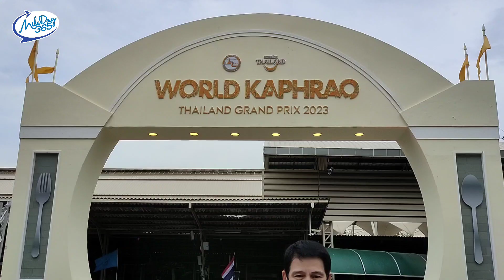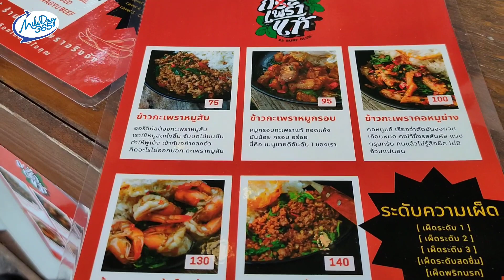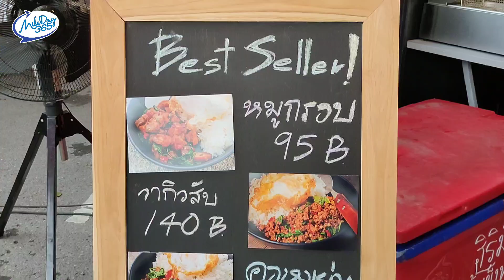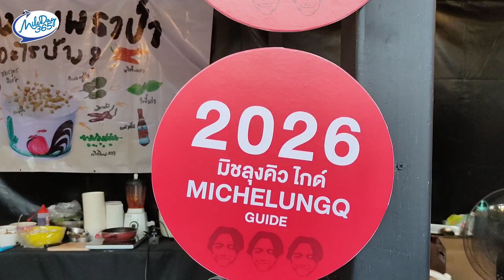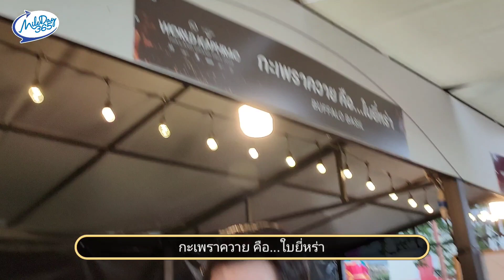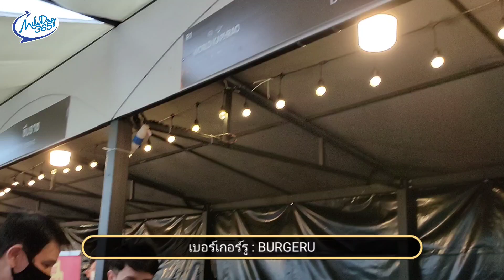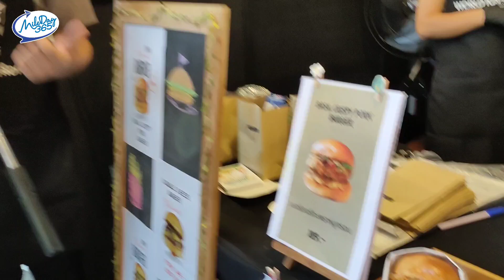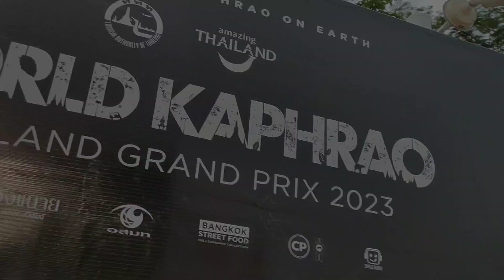🇹🇭เเซ่บทั้งงาน “World Kaphrao Thailand Grand Prix 2023” ชวนชิมเมนูผัดกะเพราระดับโลก คลองผดุงกรุงเกษม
ททท. ดัน “ผัดกะเพรา” สู่เมนูระดับโลก รุกจัดงาน “World Kaphrao Thailand Grand Prix 2023” ชูอัตลักษณ์อาหารไทย พร้อมเปิดเวทีเฟ้นหายอดฝีมือผัดกะเพราระดับประเทศ